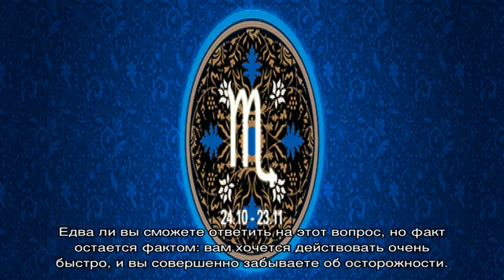Гороскоп на 23 января 2021 года для знака Скорпион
Скорпион : гороскоп на 23 января 2021 года бесплатно.  Прочтите правдивый и точный гороскоп для знака Скорпион  на день: 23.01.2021